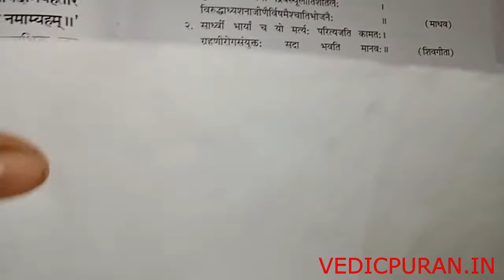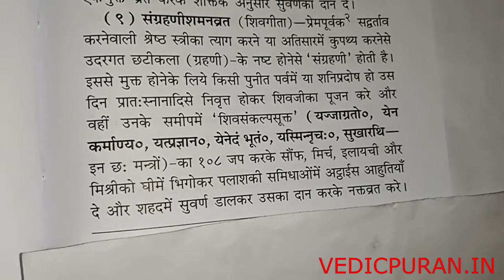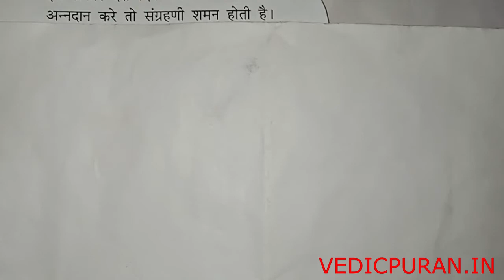SANGRAHNI SHAMAN VRAT संग्रहणी शमन व्रत